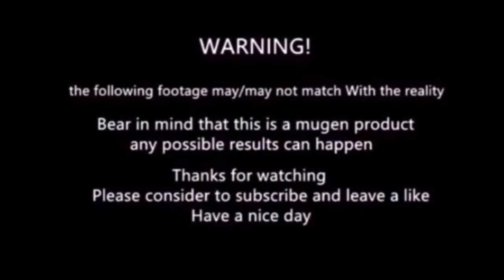mugen - Gouki vs grant